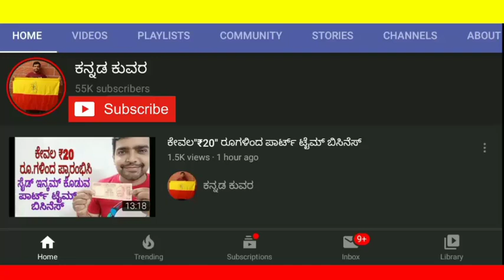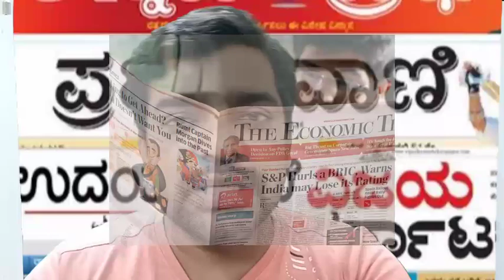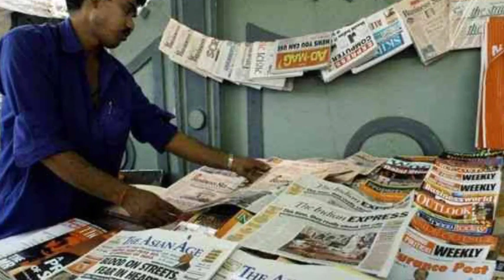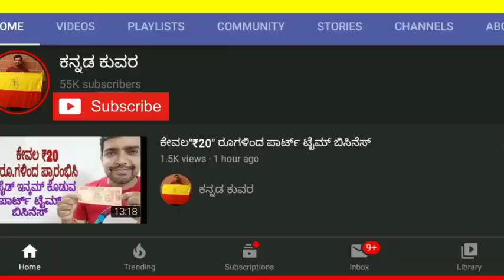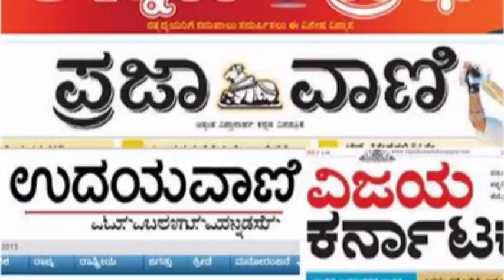Newspaper ಏಜೆನ್ಸಿ ನಡೆಸುವುದು ಹೇಗೆ?